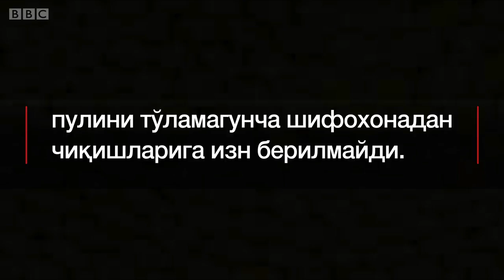Дунё: Ё доктор ҳақини тўла ёки тутқун бўл...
Огоси ва Чиноносо Осегбо туғруқхона пулини тўламагани учун ўлган чақалоғини кўрсатишмади.

Чиамакани эса ўғлини туққанидан кейин шифохонада 1 йилдан кўп вақт ушлаб туришди, чунки Чиамаканинг ҳам тўлашга пули йўқ эди.

Нигерияда минглаб, дунё бўйлаб эса юз минглаб одамлар даволаниш пулини тўлашга қодир эмаслар.